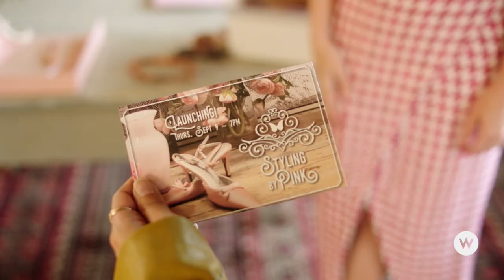Styled with Love | New 2023 Hallmark Movie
Premieres Saturday May 27 at 8pm E/P exclusively on W Network in Canada
Starring Rachel Bles and Dennis Andres.

Moving from small-town Iowa to Chicago, an ambitious personal-stylist hires a professional photographer to help promote her new fashion venture; a partnership which teaches her that when it comes to finding love and success in the city, all you need to do is stay true to the style in your own heart.

Follow W Network on Social for all the most up to date info on our new shows and movies!

for full-length episodes and more!